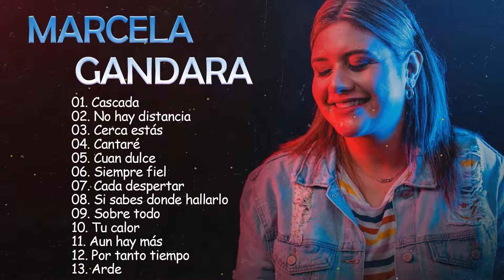Marcela Gandara Cerca Estas Album Completo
marcela gandara,jesus adrian romero,,lilly goodman,abel zavala,santiago benavides,musica cristiana,canciones cristianas,2022,cancion cristiana,mejores exitos,popurri,mix,tu estas aqui,sumergeme,se quedo conmigo,origen y esencia